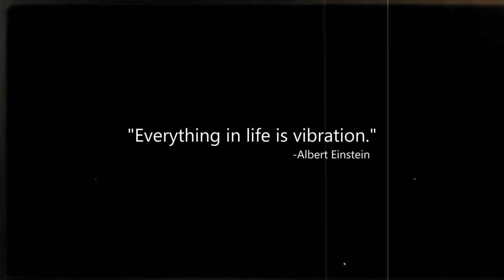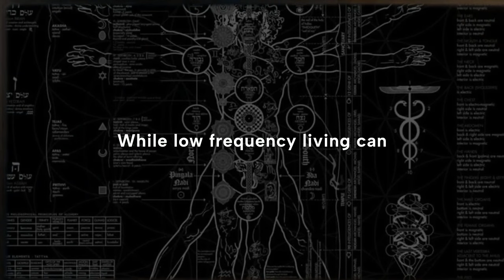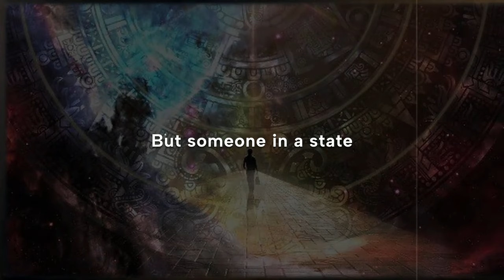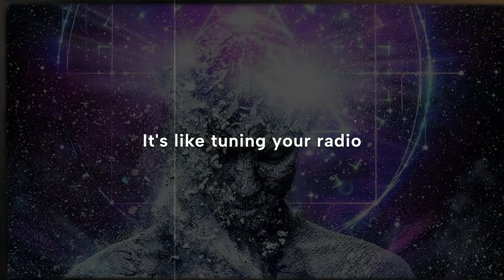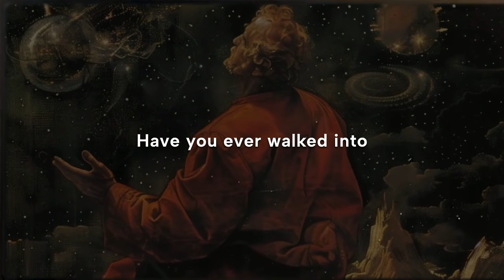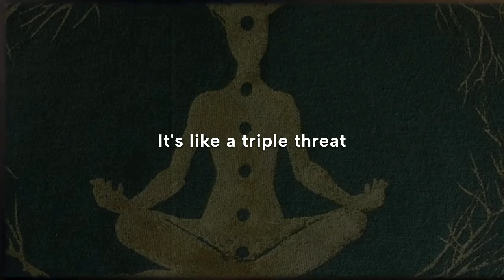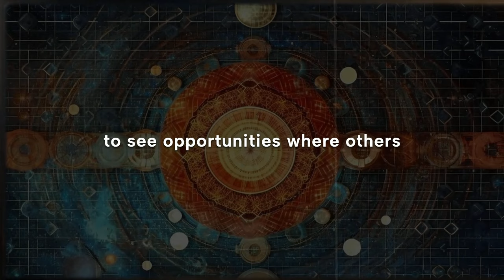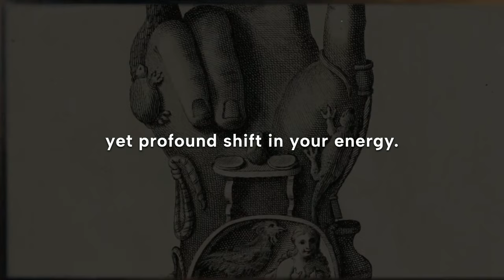How To INSTANTLY Raise Your Vibrations (hint: do nothing)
Are you looking to raise your vibration and increase your spiritual frequency? In this video, we reveal one simple trick that can help you permanently elevate your frequency and live a higher vibrational life. Whether you're new to spiritual growth or looking to deepen your energy healing practice, this video is packed with actionable insights to help you achieve vibrational alignment and elevate your life.

Timestamps:
0:00 - Introduction
1:12 - What is Frequency and Why It Matters
3:45 - Understanding Vibration and Energy
6:30 - The Science Behind Raising Your Frequency
9:10 - One Easy Trick to Increase Your Frequency Permanently
12:00 - Practical Steps to Implement This Trick Daily
15:30 - Benefits of High Frequency Living
18:20 - Common Mistakes and How to Avoid Them
20:50 - Real-Life Examples of Frequency Elevation
23:15 - Conclusion and Next Steps

Unlock your true potential and elevate your life with our groundbreaking guide on how to permanently increase your frequency. Discover the secret behind vibrational frequency and learn the surprisingly simple technique that can transform your energy and attract positive experiences. Inspired by quantum physics and the Law of Attraction, this video dives deep into the power of thoughts, emotions, and environment in shaping your reality. Explore practical tips on meditation, gratitude, and energy clearing practices to maintain a high vibrational state. Tune in to start your journey towards a more vibrant and fulfilling life!